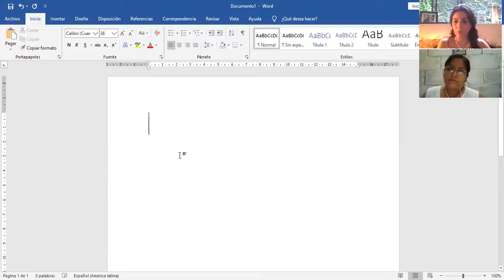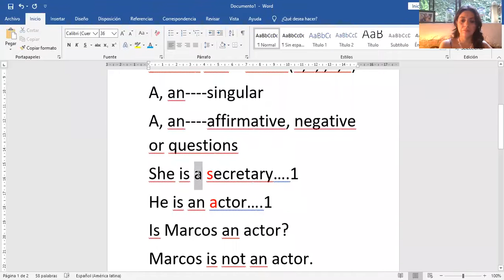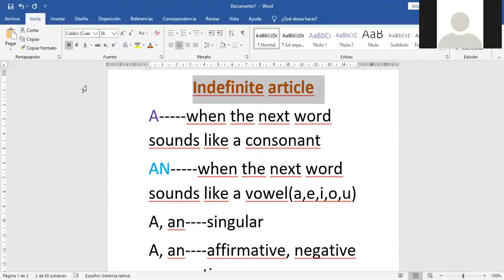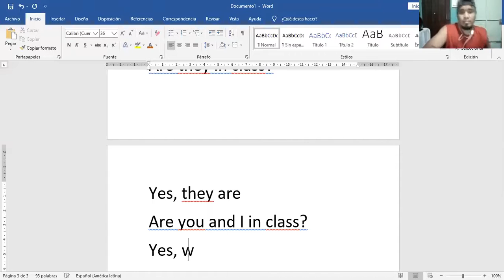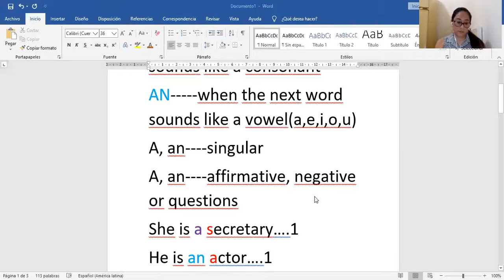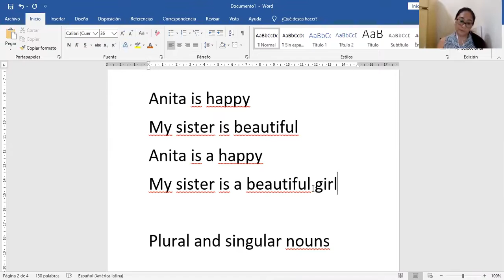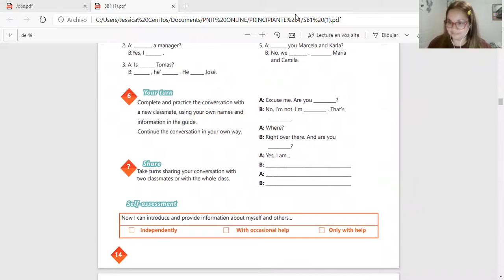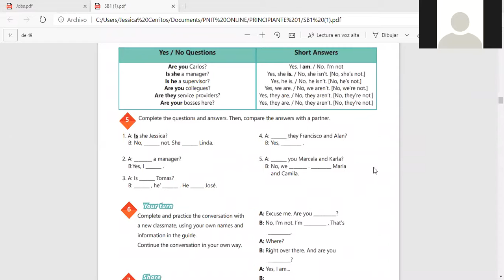Ingles Corporativo-Sesion de apoyo